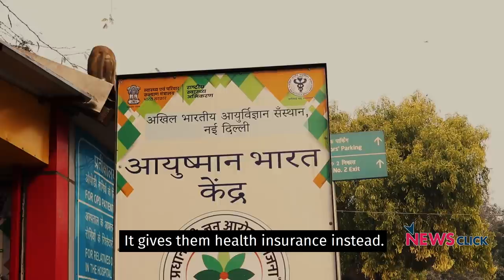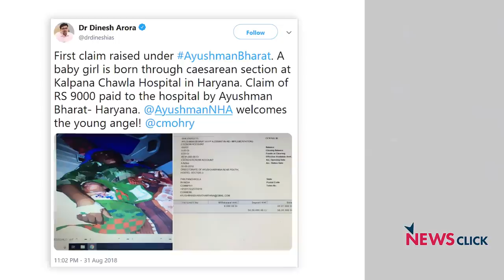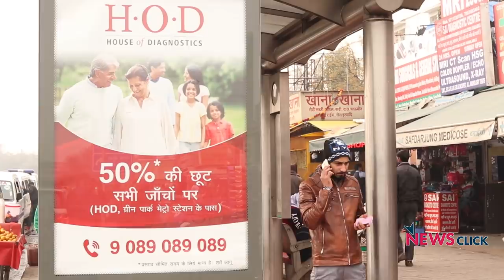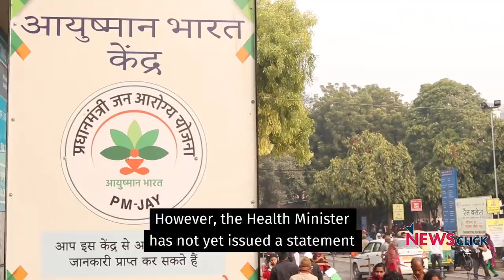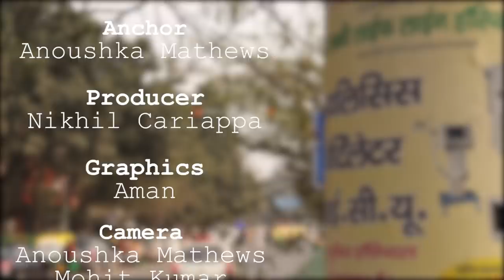Why Ayushman Bharat Scheme Led to Several Frauds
Launched on September 23, 2018, Ayushman Bharat has been promoted as the world's largest free healthcare scheme that provides cover of Rs 5 lakh for every eligible household in India. The eligibility for this scheme is based on the Socio-economic and Caste Census, 2011, which identified deprived households in both rural and urban areas. While the scheme looks good on paper, it has been used and abused by private hospitals and health insurance companies. In 2019, during the Budget session of Parliament, the government allotted Rs 6,400 crore to the Ayushman Bharat scheme. This is more than 10% of the entire health budget (Rs 62,398 crore). And, shockingly, most of the money will go straight into the hands of private hospitals and insurance companies.